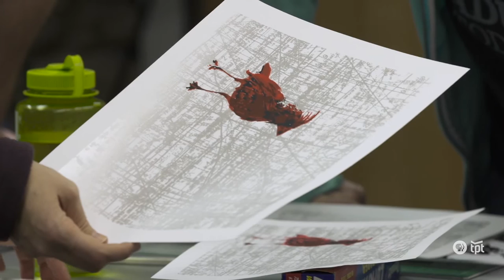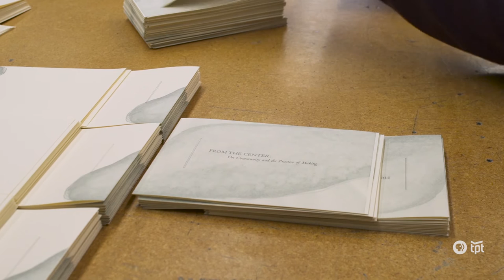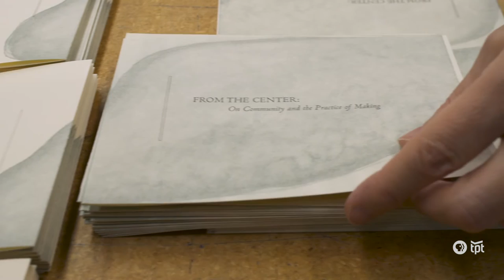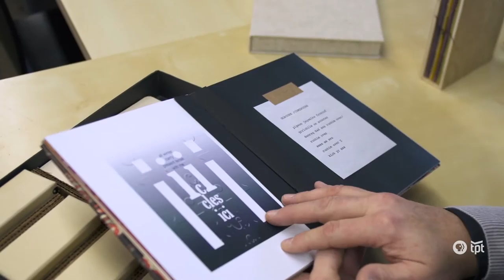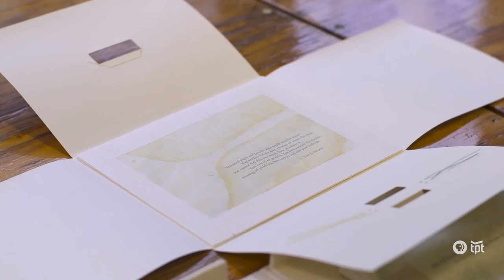Minnesota Center for Book Arts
From paper to prints, bindings to broadsides, the Minnesota Center for Book Arts celebrates the art of making books.